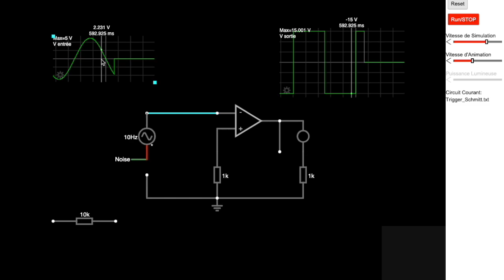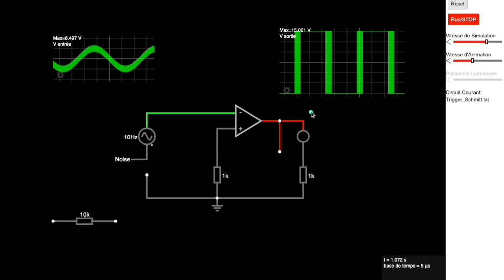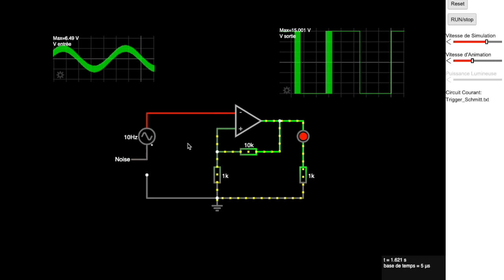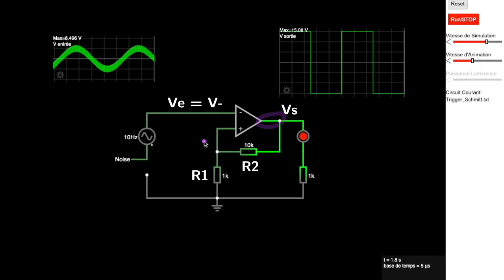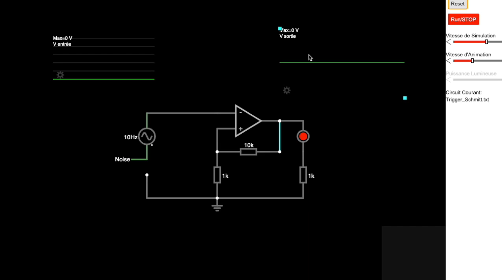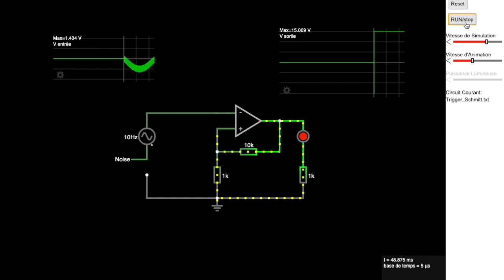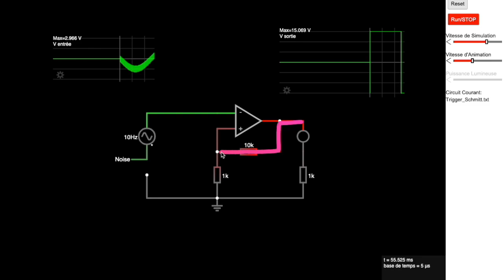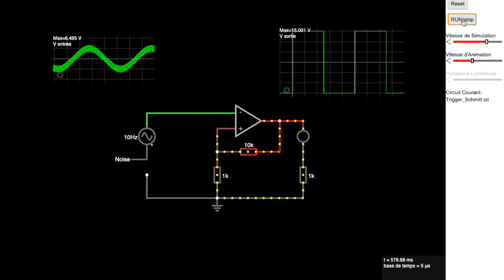Ampli Op - Trigger de Schmitt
Explication et simulation d'un trigger de Schmitt (inverseur) réalisé à partir d'un amplificateur opérationnel avec une contre-réaction positive. Le montage complet est construit par étapes à partir d'un comparateur basique à ampli op.

Le trigger de Schmitt est parfois appelé bascule de Schmitt ou encore bascule à seuil.
La seuil de basculement de la sortie varie selon l'évolution du signal d'entrée, avec un seuil de comparaison qui est modifié dynamiquement par le montage lui-même. On constate alors un cycle d'hystérésis en observant la relation entrée/sortie du montage entier.

L'amplificateur opérationnel est aussi appelé ampli op, AOP, ou encore op amp en anglais.